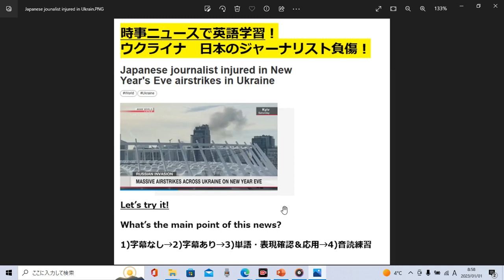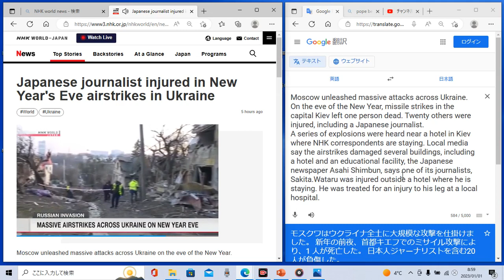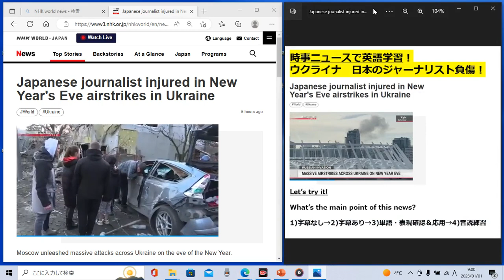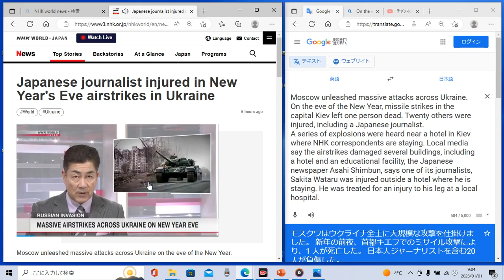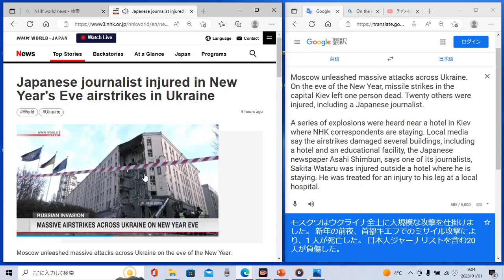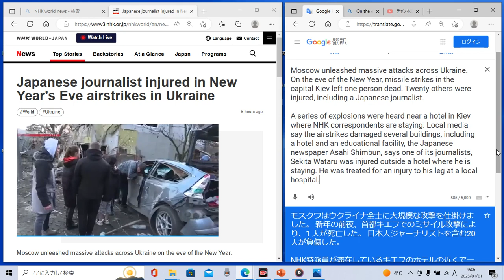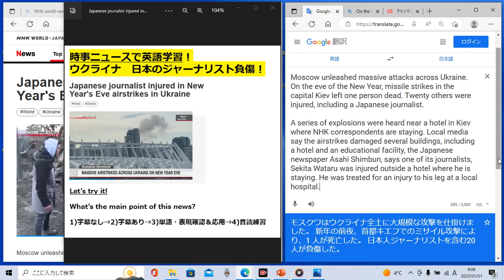時事ニュースで英語学習505☆ウクライナ首都キエフ 新年前夜にも攻撃で日本人負傷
色々な英語をたくさん聴いてリスニング力をＵＰしましょう♪

スピーキング練習もたくさんしましょう♪